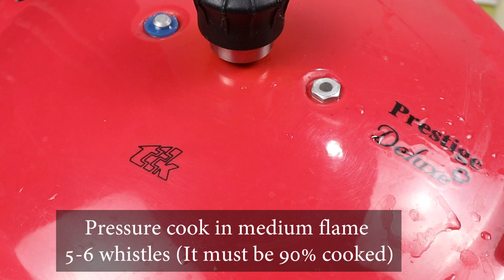ഉഗ്രൻ ഒരു തലശ്ശേരി മട്ടൺ ബിരിയാണി!!! ഒരിക്കൽ കഴിച്ചാൽ... 😋👌/ Thalassery Mutton Biriyani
Thalassery Mutton Biriyani

Ingredients :

For pressure cook :
Mutton - 500 g
Shallots - 150 g
Crushed green chilli - 1/2 tbsp
Crushed garlic - 1/2 tbsp
Crushed ginger - 1/2 tbsp

For Thalassery biriyani masala :
Shah jeera - 1/2 tsp
Javithri - 2 piece
Cloves - 10
Dry red chilli - 3
Cardamom - 8
Cinnamon - 2

For Mutton masala :
Onion - 2 ( medium size, remove 2 tbsp of sliced onion from it for preparing rice)
Crushed garlic - 1 1/2 tbsp
Crushed ginger - 1 tbsp
Crushed green chilli - 2 tbsp
Pudina - a handful
Thalassery biriyani masala - 1 tbsp
Fried onion - half
Lemon juice - 1 tsp
Salt

For preparing Rice :
Jeeraka sala rice / kaima rice - 2 cup ( 400 g)
Fennel seeds - 2 pinch
Shah jeera - 2 pinch
Cardamom - 6
Star anise - 1
Cloves - 8
Cinnamon - 2
Javithri - 1
Sliced onion - 2 tbsp
Hot water - 3 cup ( 750ml )
Lemon juice - 1 1/2 tsp
Coriander leaves
Salt

For frying :
Cashews

For layering biriyani :
Fried onion - half
Coriander leaves
Pudina
Biriyani masala - a pinch
Fried raisins & cashews